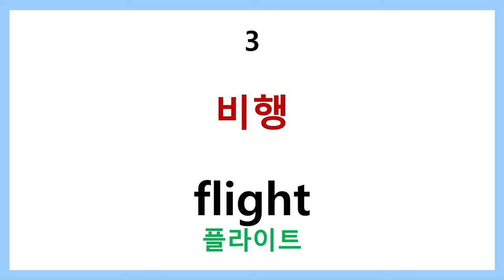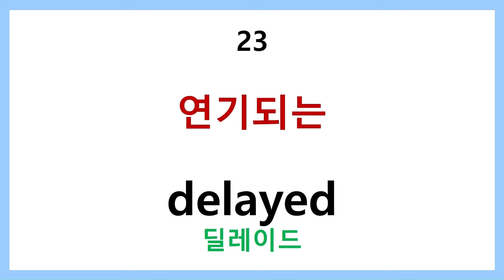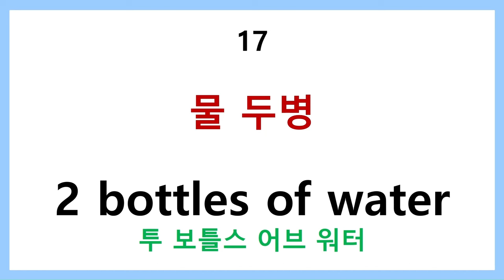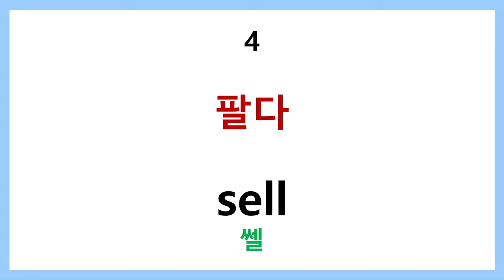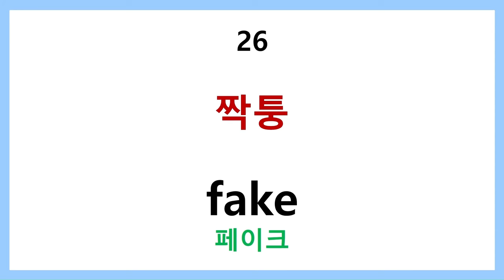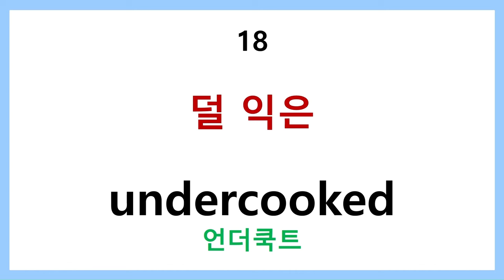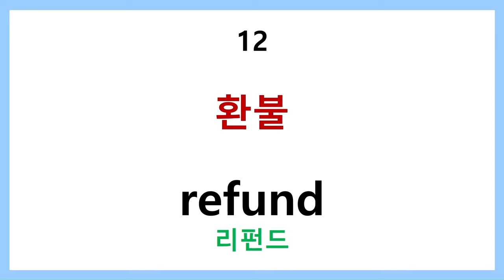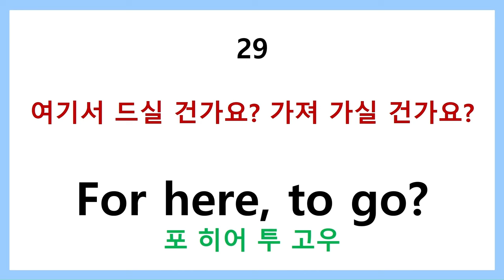여행 영어단어 150개 - 공항, 기내, 음식점, 쇼핑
휴가철을 맞아 외국여행을 계획한 분들을 위해 준비했습니다.
여행영어단어 통합편입니다.